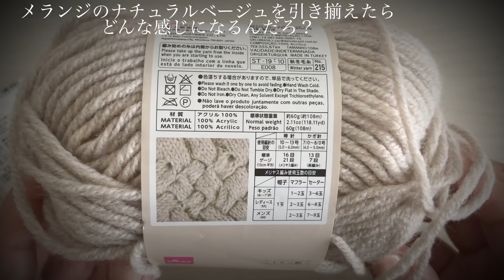デザインヤーンとメランジを引き揃えてたらどんな感じになるかな？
最近息子は、部活等でお弁当がある時は自分で卵焼きを作るのがマイブームらしい。
正直私が作った方が早いんだけど^^;
でも、男の子も料理が出来た方がいいに越したことはないと思いやらせてる！
はじめは焦げたり歪になったりしてたけど今じゃ私より綺麗に焼けるようになった(ちょっと悔しい(笑))
息子が料理に興味があるうちは色々教えて、やらせて、おだてていこうと思ってます。(息子がご飯作ってくれて楽できる日を夢見て(￣▽￣)ﾆﾔﾘｯ)

娘は料理に全く興味がないけど(￣▽￣;)

(*´︶`*)ﾉ

※基本オリジナル作品ですが、パターンなどを参考にさせて頂いた方がいた場合、動画内での紹介、説明欄にリンクを貼らせて頂いています。
説明無く、万が一どなたかと編み方が全く同じ作品を見かけた方はご連絡お願いしますm(*_ _)m

※模様編みについては、元々知っていたもの、自分で考えたもの(考えても既に存在していたと言う編み方の方が多いかもしれません)を中心にご紹介しています。
尚、新たに覚えたもの、参考にさせて頂いたものも作品に取り入れています。

※過去動画にコメントでご質問を頂いた場合、気付かない事があります。
ご質問がある場合、新着動画へコメント頂けるとお返事出来ると思います。

とても嬉しく、凄く励みになっています♪
しかし最近はコメントのお返事の時間が取れずなかなかお返事出来ずにいます。
読ませて頂いたコメントには感謝を込めて♡を付けさせて頂いています。
ご質問のコメントには、なるべくお答えしたいと思っています
ご理解よろしくお願いします

☆｡･:*:･ﾟ'★,｡･:*:･'｡･:*:･ﾟ'★,｡･:*:･ﾟ'☆

かぎ針編みを中心にオリジナル作品をアップしていきます♪

編み物を習った事はなく、自己流の部分もありますが、物作りの楽しさを分かち合えたら嬉しいです^^*

まだまだ勉強中な為、なんでも作れる訳ではございません。
なのでリクエストは受け付けていません。